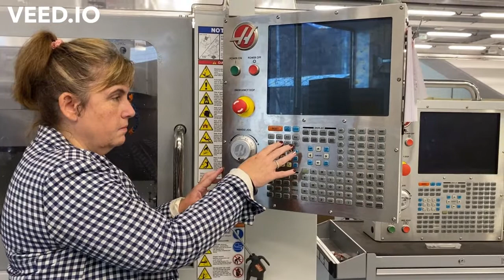Furness College - More Than Just a College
Watch this short video to hear from staff members about why they love working at the college and you can take a look at our amazing facilities.